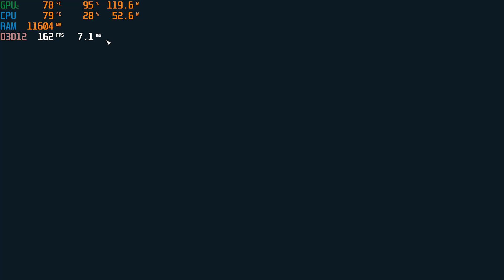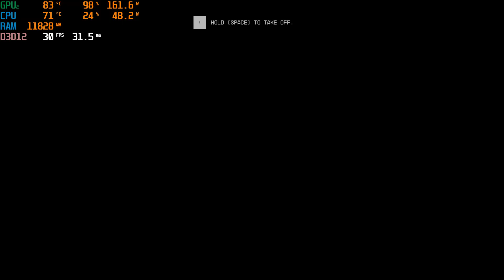Starfield DLSS Mod / RYZEN 5 3600 - RTX 3060Ti / 2K ULTRA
•dont mind the gpu temps im using double gpu to benchmark on the same pc, usually between 60-75
•because of i was recording, fps was slightly decreased so expect 5-10 more fps without recording•

---SETUP---
•CPU - RYZEN 5 3600
•GPU - ASUS TUF GAMING RTX 3060 Ti OC
•MOTHERBOARD - ASUS PRIME B450M
•RAM - 2x GSKILL 8GB RipjawsV DDR4 3200
•MONITOR - ASUS 27" VG27AQ TUF1Ms 2K 144Hz
•SSD - SAMSUNG 980 500GB M2
•CASE - COOLERMASTER TD500